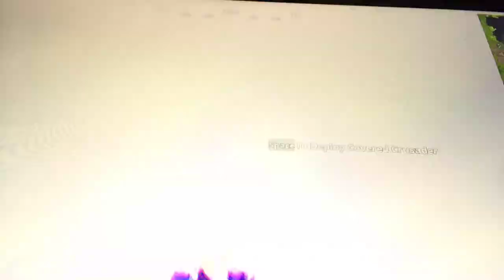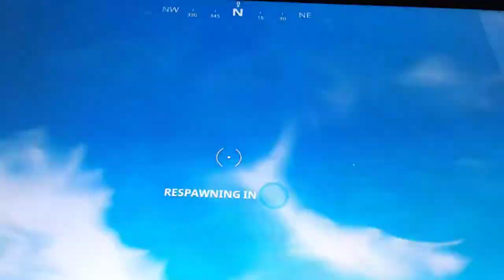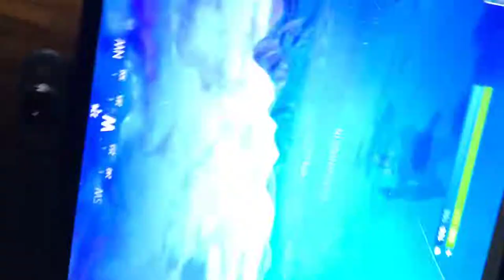Fortnite testar saker med loot lake ön + bygger och testar en parkour och bilbana